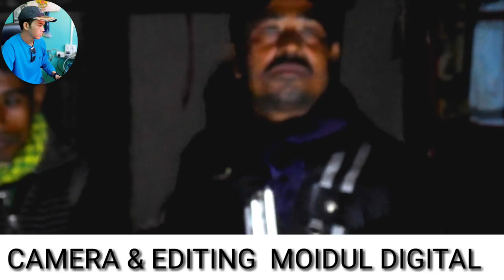গোয়ালপারিয়া ম্ইহলু পারার চে ংরা new Live video song with music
এই Channel খন নতুনকৈ খোলা হৈছে। আপোনালোকৰ বিশেষ সহায়ৰ প্ৰয়োজন, কিয়নো আপোনালোকে সহায় নকৰিলে আমি আগলৈকে যাব নোৱাৰিম।

আৰু নতুন নতুন Funny Video , new songs, entertainment, short movies , Islamic waz  islamic new information     চাবৰ কাৰণে
is Channel ma apko Time pass mei kuch sikhneko milega
Comedy , Sad Video Islamic Waaz ,Seminar Program , Picnic Party, Funny Video ,

Thanks

Youtube channel is not responsible
Its a promotional video